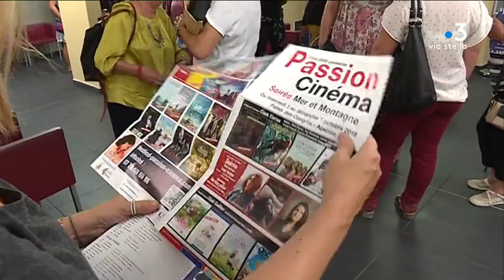Ajaccio : la programmation culturelle de la saison 2018/2019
Vendredi 28 septembre, a été présentée la programmation culturelle d’Ajaccio pour la saison 2018/2019. De belles têtes d’affiche sont à prévoir comme l’humoriste Blanche Gardin, mais l’agenda laisse aussi la part belle aux créateurs locaux.

Intervenants - Simone GUERRINI, adjointe à la culture ville d'Ajaccio
Equipe - Florence Antomarchi ; Thierry Guespin ; Vanessa Culioli.